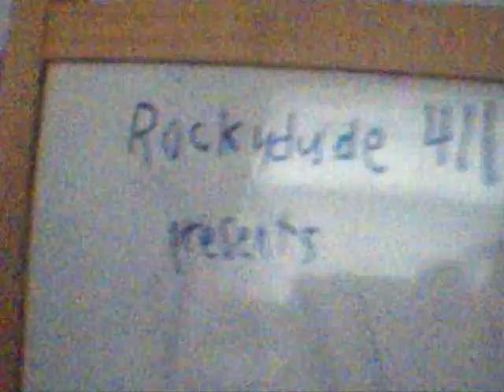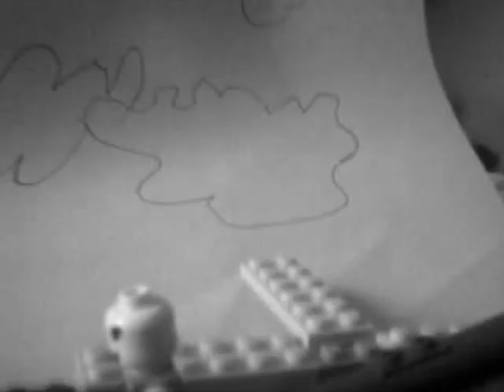lego police: the mystry figer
lego police finds troble